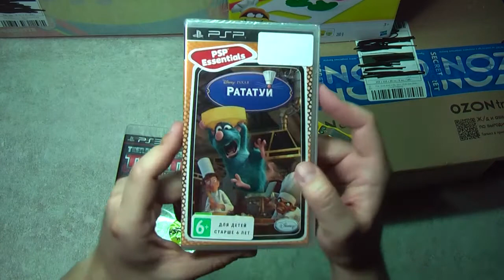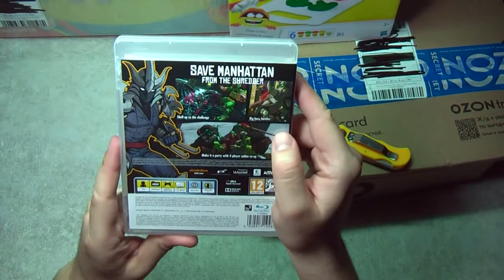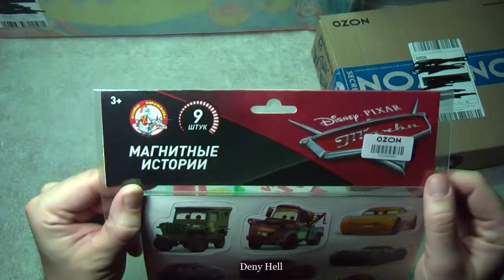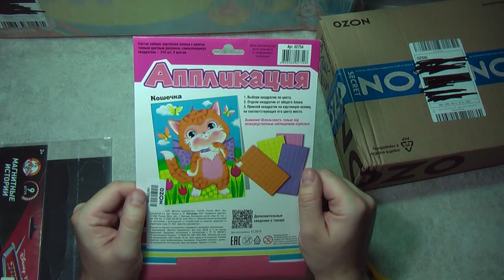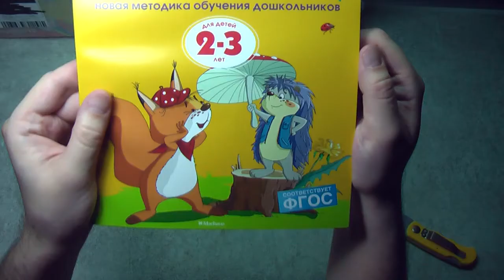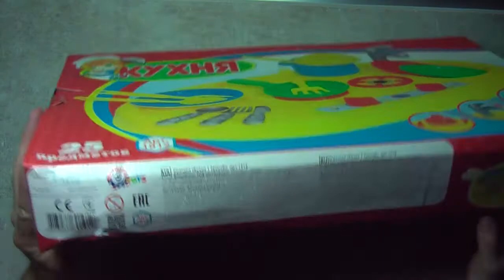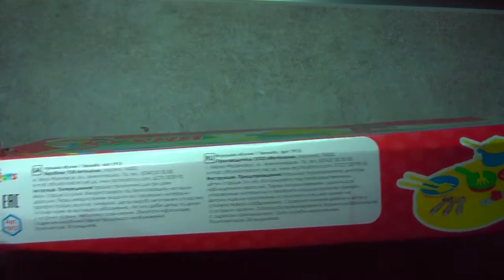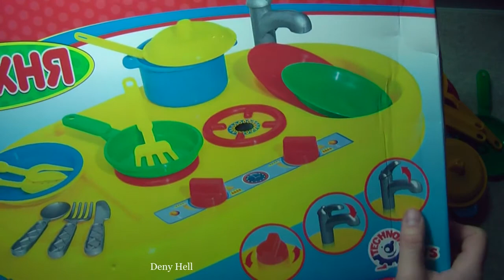Посылка с Ozon.ru #19. ozonru Обзор товаров с магазина Озон.ру.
Очередной обзор купленного в магазине Ozon по акциям.
 Ссылки на товары, как обычно ниже...
При первом заказе на Озон можно получить 300 баллов (сгорают ч\з 5 дней после активации) при вводе кодового слова OZONBEJAK. а 1 балл это 1 рубль... Это же кодовое слово действует как скидка на некоторые товары.

Disney Infinity. Набор 2 волшебных жетона